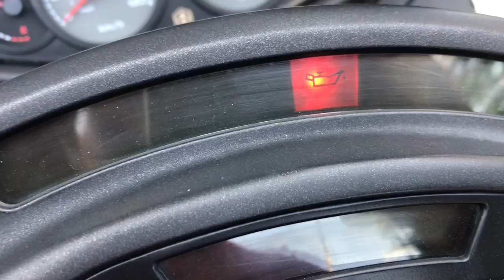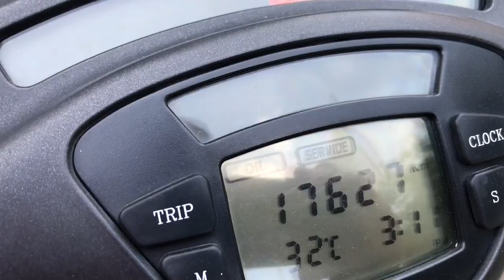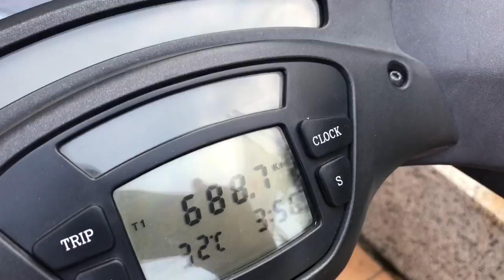Resetare interval service schimb ulei Piaggio X9